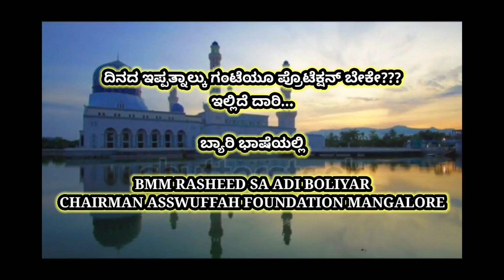DIKR DUA# ದಿನದ 24 ಗಂಟೆಯೂ ಪ್ರೊಟೆಕ್ಷನ್ ಬೇಕೇ ಇಲ್ಲಿದೆ ದಾರಿ??!! RASHEED SA ADI BOLIYAR